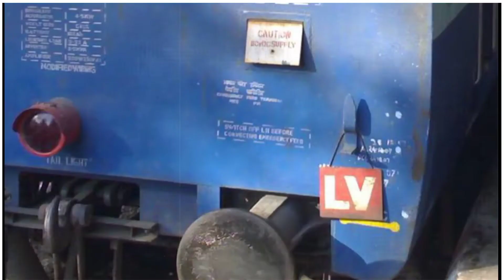ट्रेन के पीछे x क्यों लिखा रहता है || Why is X written on the back of the train? trainfacts AMF #18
ट्रेन के पीछे x क्यों लिखा रहता है || Why is X written on the back of the train? trainfacts AMF #180

ट्रेन के पीछे x क्यों लिखा रहता है,ट्रेन के पीछे एक्स क्यों लिखा रहता है,ट्रेन के पीछे x का निशान क्यों होता है ?,ट्रेन के पीछे x क्यों लिखा रहता है ?,ट्रेन के पीछे एक्स का निशान क्यों होता है,ट्रेन के x पीछे क्यों लिखा रहता है ?,ट्रैन के पीछे x क्यों लिखा रहता है ?,ट्रेन के पीछे x क्यों लिखा रहता हैं?,ट्रेन के पीछे x क्यों लिखा जाता है,ट्रेन के पीछे x kyu लिखा रहता हैं,ट्रेन के पीछे x क्यों बना होता है,ट्रेन के पीछे एक्स क्यों लिखा रहता है इसका क्या मतलब है